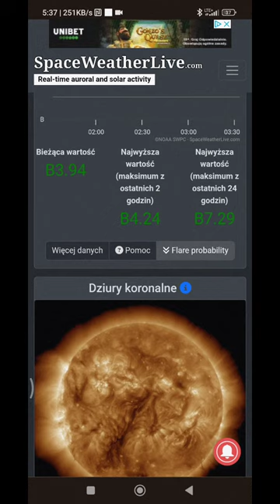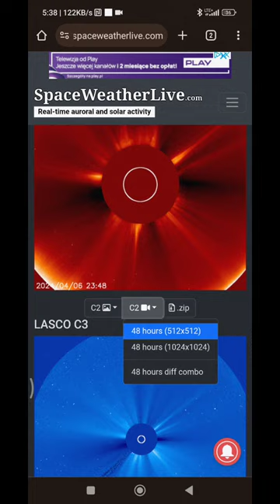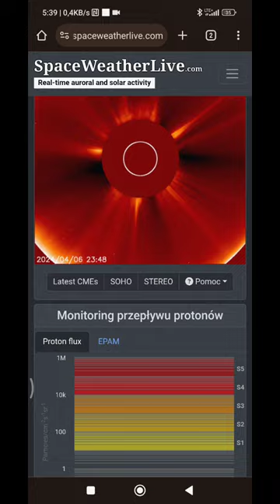Najnowsza prognoza pogody kosmicznej☀️🌙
stań na dzień 7 i 8 kwietnia A.D 2024